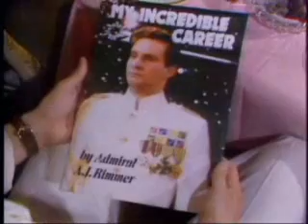Rimmer hrdina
klasik